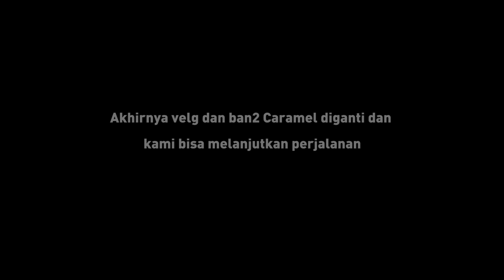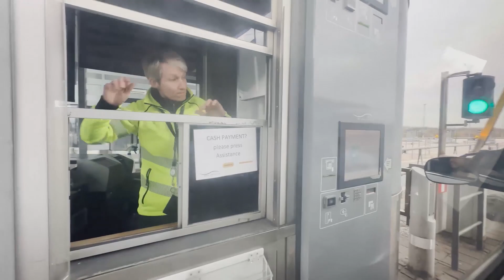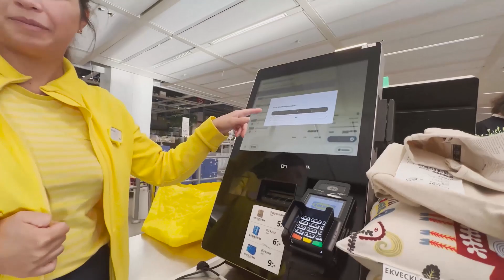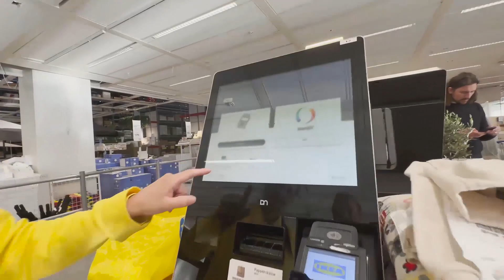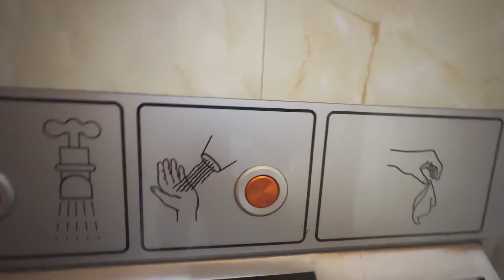Ternyata Begini IKEA di Swedia | Perbatasan Denmark Swedia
Akhirnya, drama ban caravan Sudah berlalu dan kami melanjutkan perjalanan ke perbatasan Denmark - Swedia melalui jembatan sepanjang 8 km dilanjutkan dengan terowongan hingga ke Swedia.

Sesampainya di Swedia, kami mengunjungi brand furniture asal Swedia yang tidak lain adalah IKEA, kira-kira apa bedanya dengan IKEA yang ada di Indonesia? Yuk kita simak!